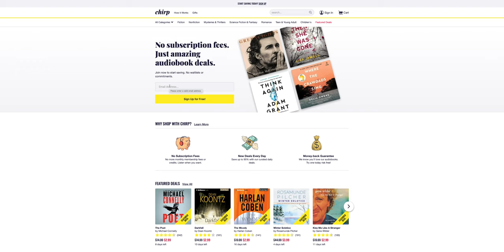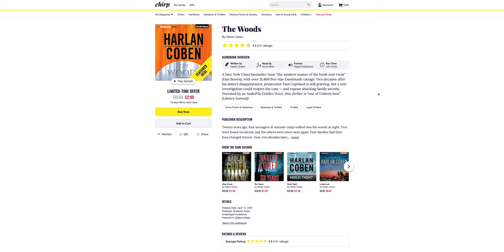Reclaim Your Time & Live with Purpose | 10 Steps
In this week's video I'm sharing ten steps to help reclaim your time and live a live with purpose and intention.

0:00 Intro
0:19 Batch Emails/Inbox Zero
1:26 Schedule Time Off
2:36 Get Outside
3:55 Read a Book
5:19 (SPONSOR) Chirp Books
6:28 Build Relationships
8:12 Say No
9:51 Travel
11:15 Check Your Ego
12:32 Invest in Yourself
13:43 Have Fun

MAILING ADDRESS:
Josh Fenn
2017 NW Vaughn St # 29085